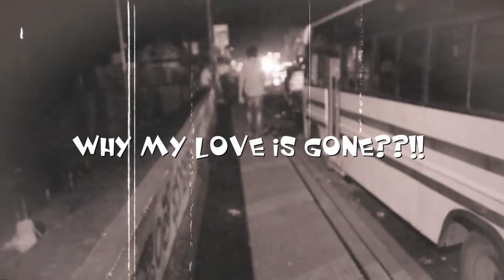Trailer of "Why my Love is Gone??!!"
Based on a true love story,this is my trail for a short movie. Wanna check my skills and based on ur support, want to move on..!!
Please provide us with ur valuable feedback..
Happy Valentine's Day to u all..